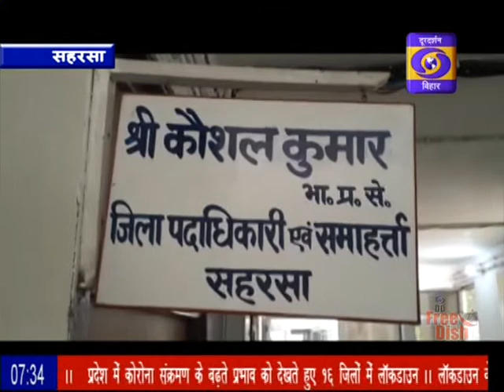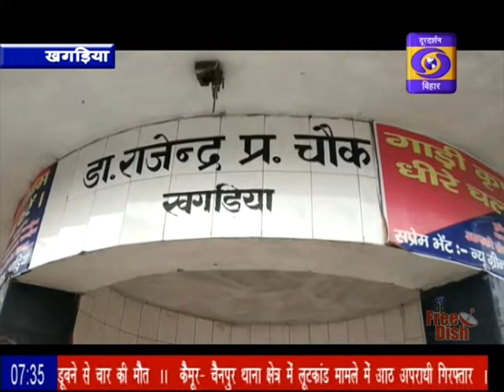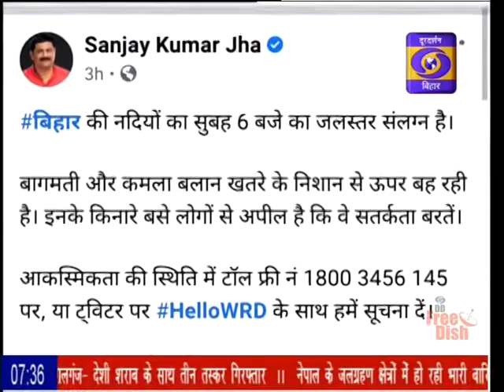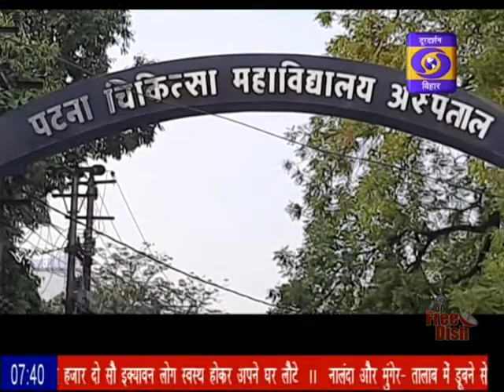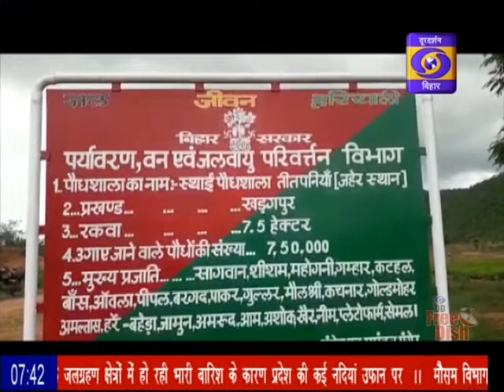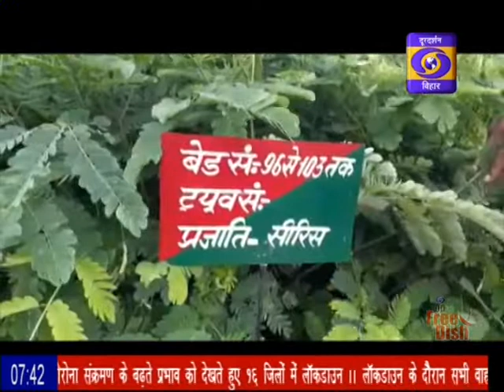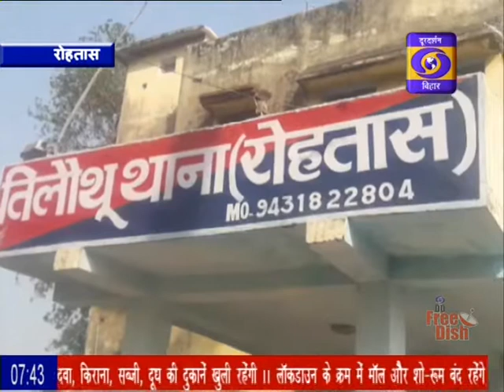DD Bihar Hindi News, date-12-07-2020, time-7.30AM to 7.45 AM